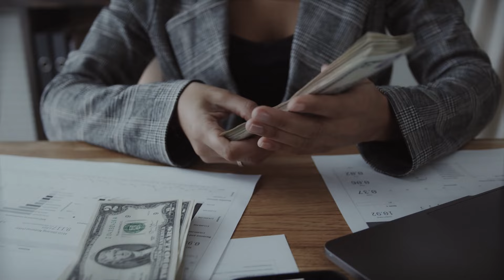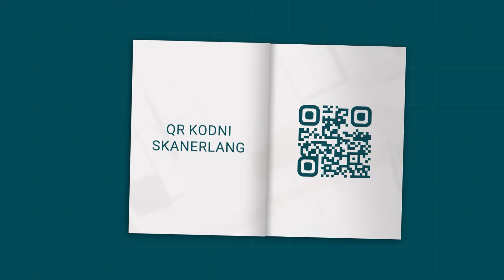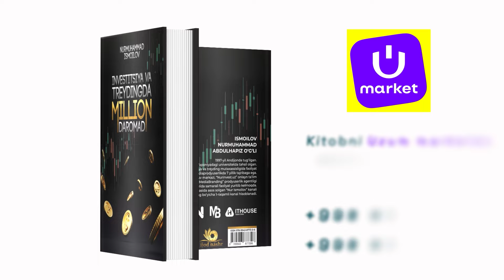Millionerlar bilan suhbatlar natijasi